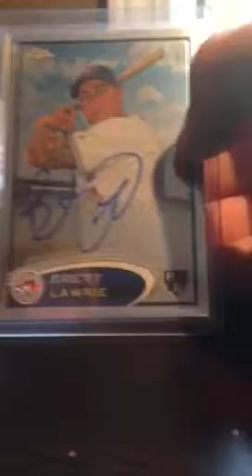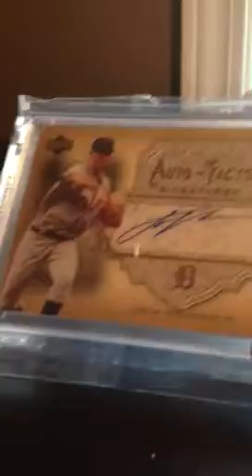Super good deals! Leaving the hobby!